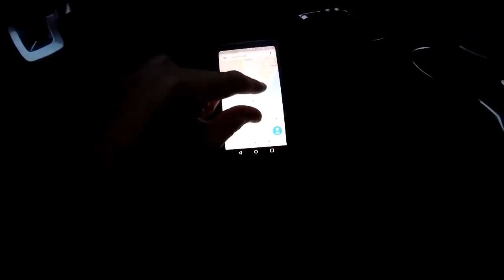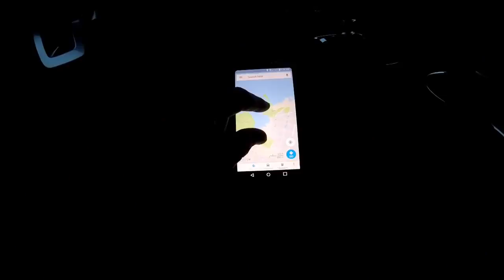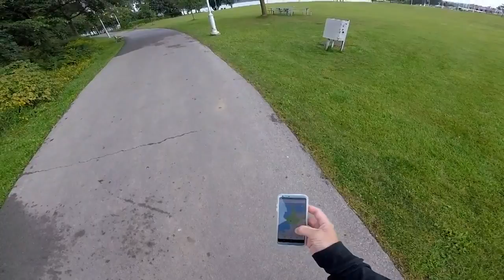NIKKOR 200-500 MM F/5.6 -- BAYFRONT PARK -- NIKON D7500